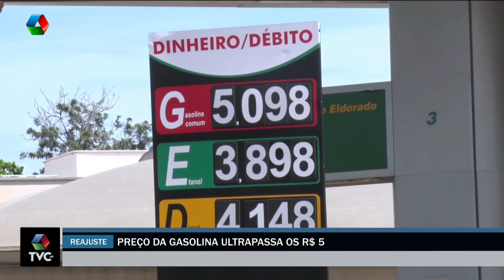Preço da gasolina ultrapassa os R$ 5